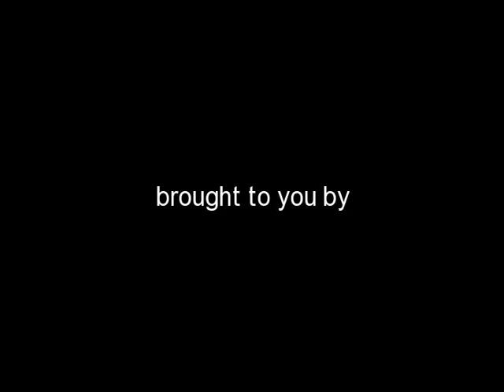Daytona Beach Chief Chitwood discussing George Anthony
Chief Chitwood from Daytona Beach talks about finding George Anthony